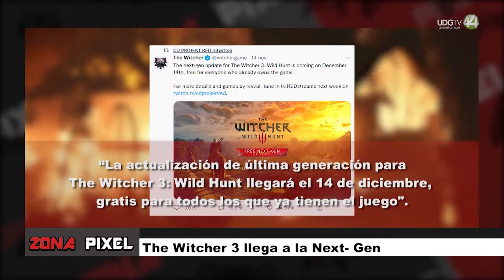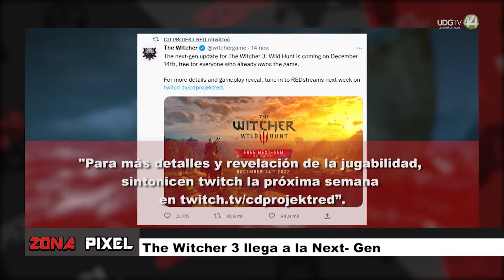¡Los nominados al GOTY 2022 son revelados, y la selección está reñida!